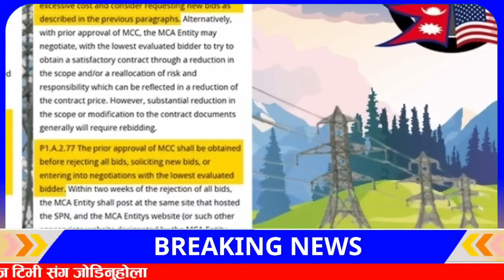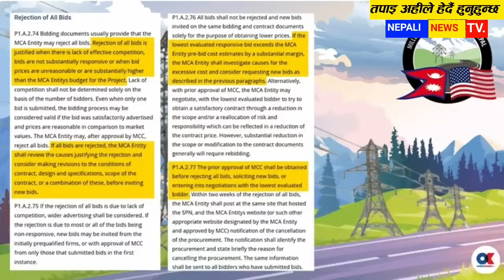Today news 🔴 nepali news | aaja ka mukhya samachar, nepali samachar live | Ashoj 27 gate 2080,